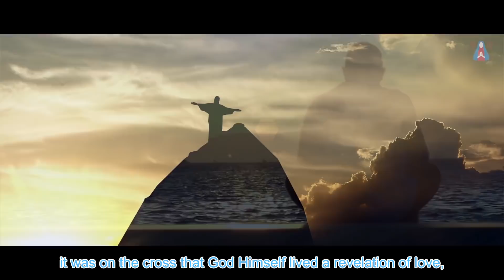06/19/2019 - THE PLANETARY PASSION (Portuguese/English)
Study of the Apparition of Saint Joseph of August 19, 2018.

Meetings with the Most Chaste Heart of Saint Joseph - 06/19/2019 - Marian Center of Figueira - Minas Gerais, Brazil.